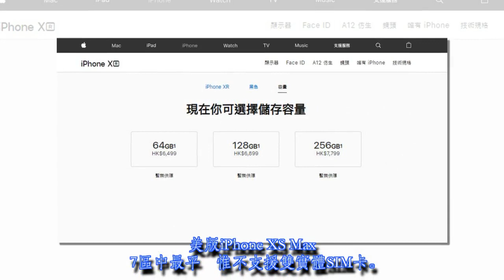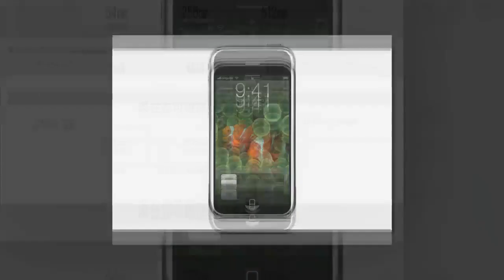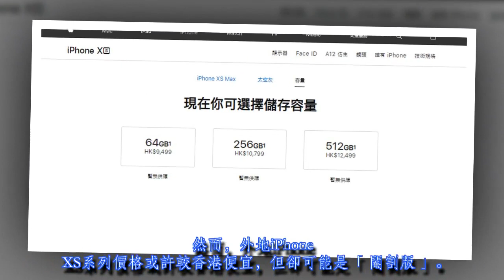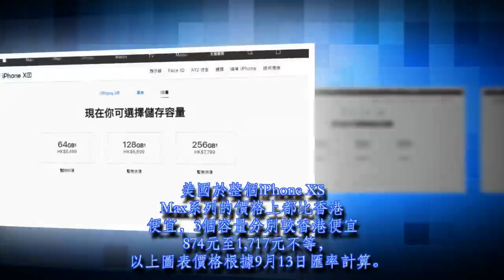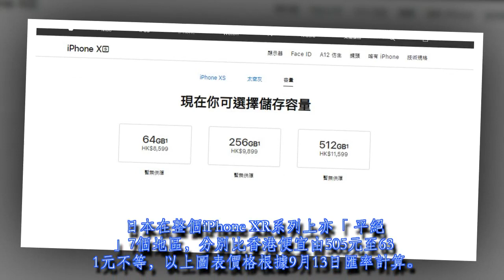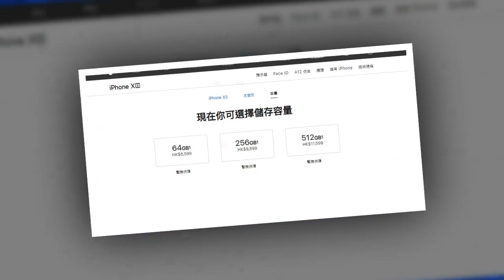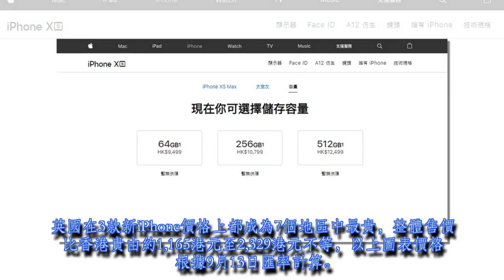各地iPhone XS價格有高低 美日平過香港近千元卻是「閹割版」？